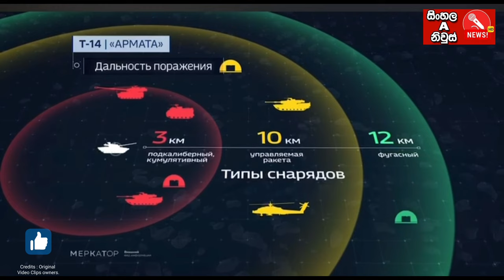Russian new tank | රුසියාවට ජය ගෙනා යුධ ටැංකි | T14 Armata | BMPT Terminator 02 | Russian best tank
Today War updates 2024/02/20